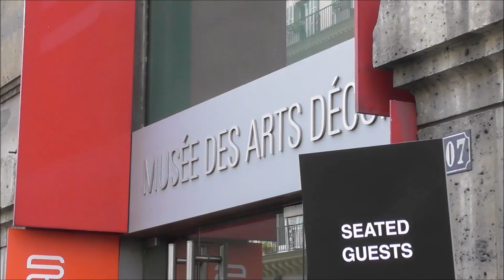Wang ZiYi 王子异 Nine Percent / BBT @ Paris 24 june 2018 Fashion Week show Y3 / juin